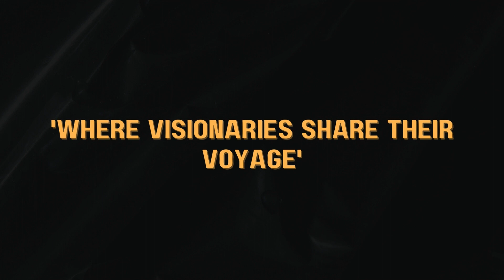Episode 2 - Corporate Captains - 'Where Visionaries Share Their Voyage'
Corporate Captains - 'Where Visionaries Share Their Voyage' is a video series featuring C-Suite executives from various prominent global manufacturing industries, driving the industry forward.

In this video, we have Arunabh Mazumdar, who is the Managing Director at BBM Acoustic India.

Presenter: Neha Basudkar
Edit: Anushka Vani